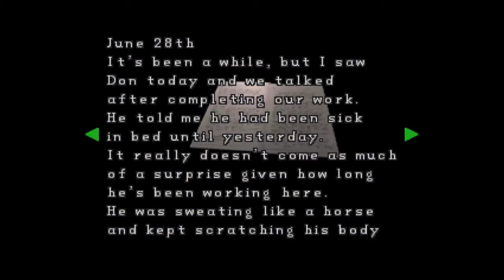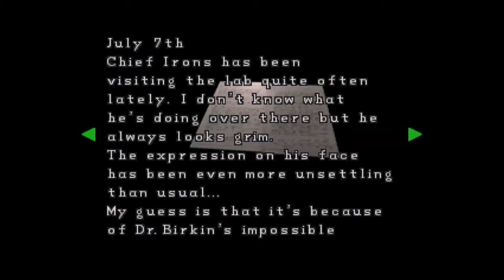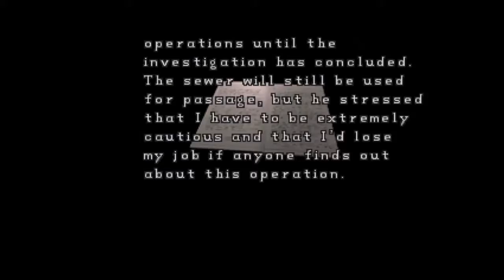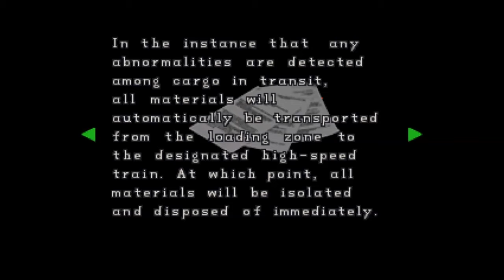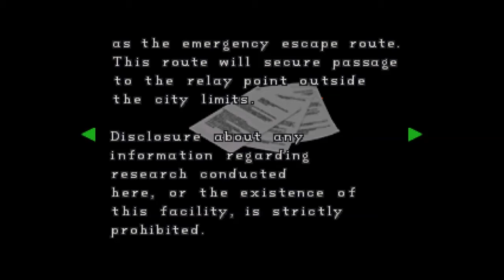Resident Evil 2 EP5 -Claire A: Laboratory